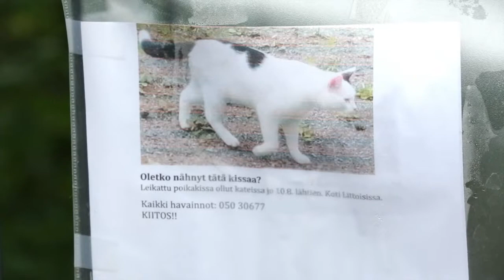Fun Finland Pets from Petra's Planet Virtual World for Kids